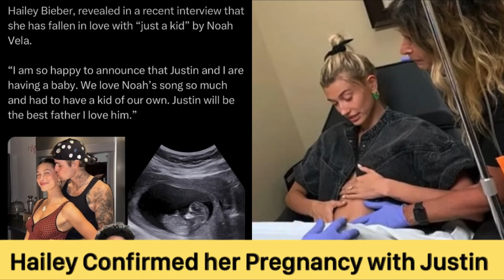Hailey Bieber is giving birth to a Baby Girl as Justin always wants a daughter